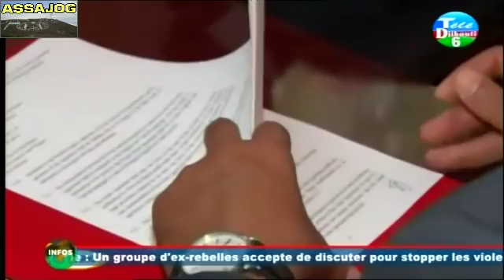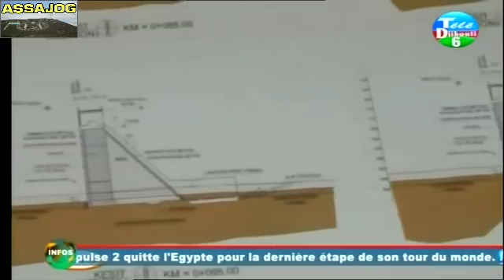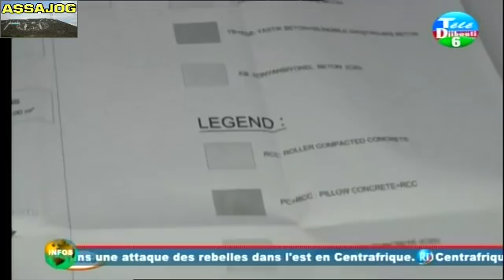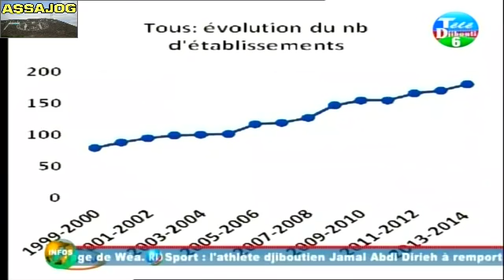Djibouti: Warkii Maanta 24/07/2016